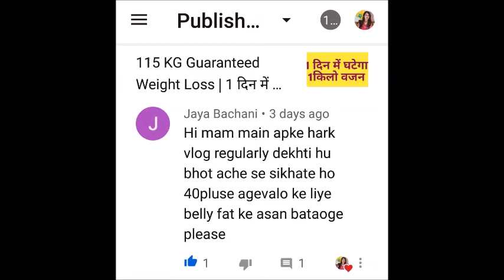5 Standing Core Exercises for Seniors | Best Stomach Workout |Standing Abs Workout To Lose Belly Fat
5 Standing Core Exercises for Seniors | Best Stomach Workout |Standing Abs Workout To Lose Belly Fat

ANTAS YOG BY INDU JAIN

Hello Everyone
I  am Mrs. Jain ( Yoga Expert ) 25 Year's of  Experience
Antas Yog & Meditation by INDU JAIN